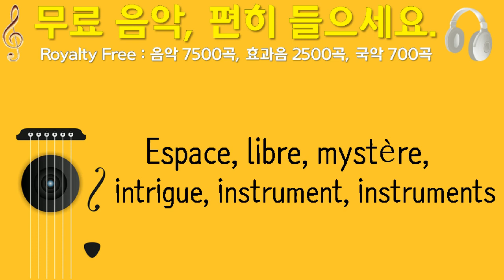Espace, libre, mystère, intrigue, instrument, instruments, Jacques Barrette